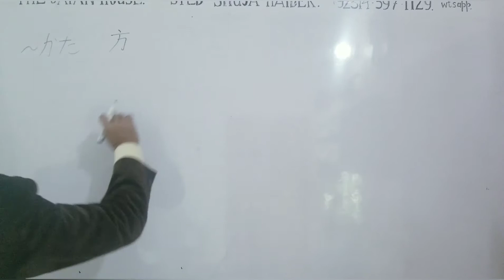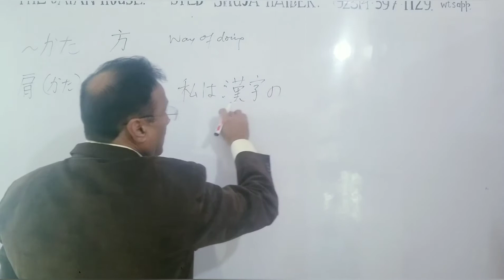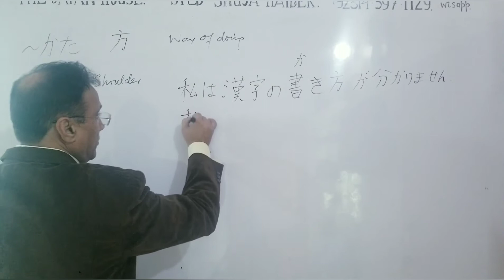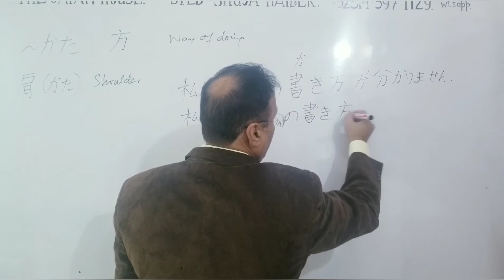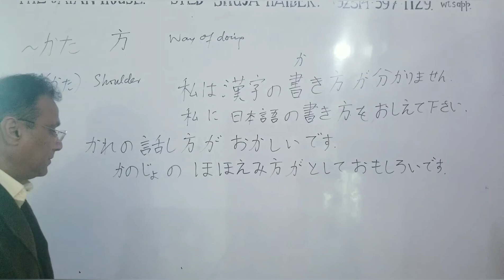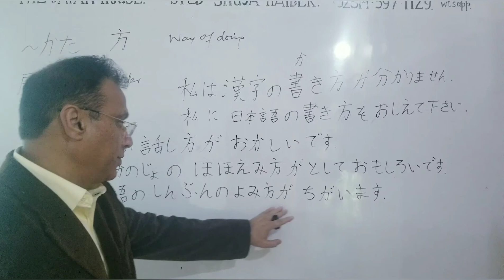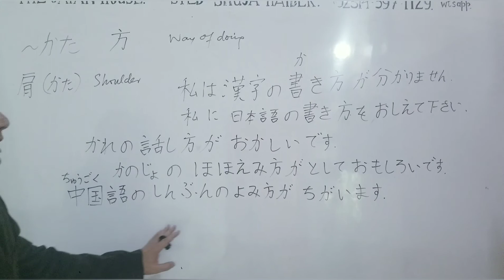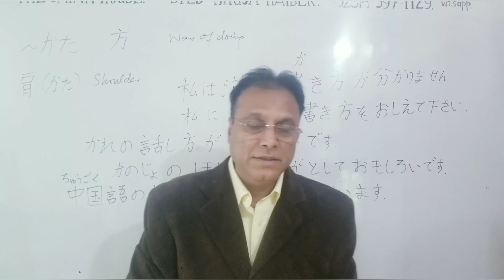JLPT N4 Lesson 14. 方。